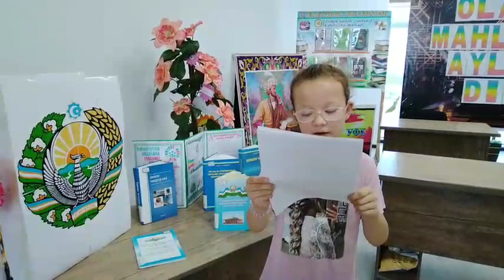challenge Davlat_gerbining_30yilligi